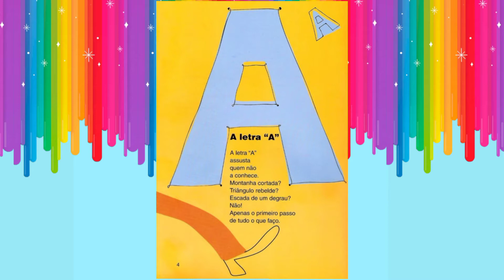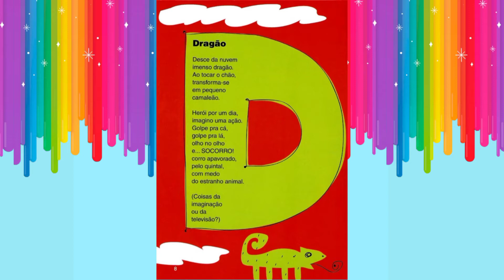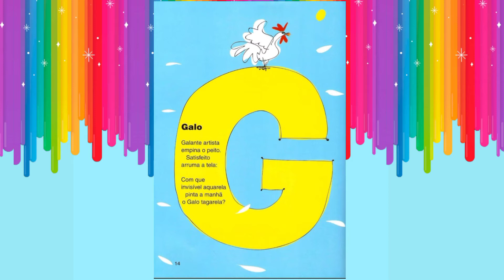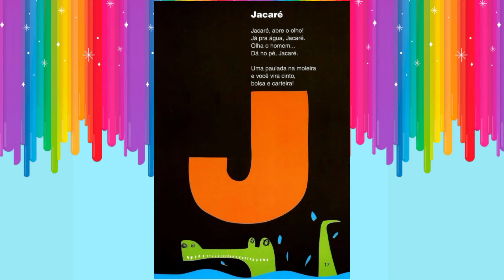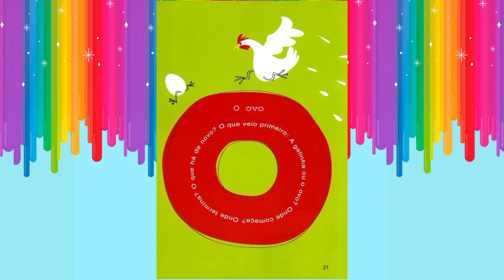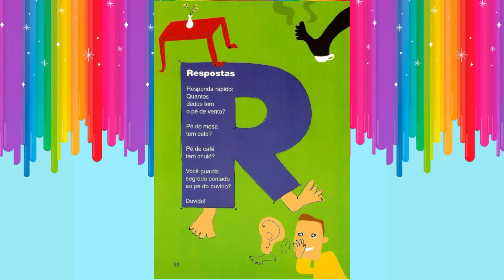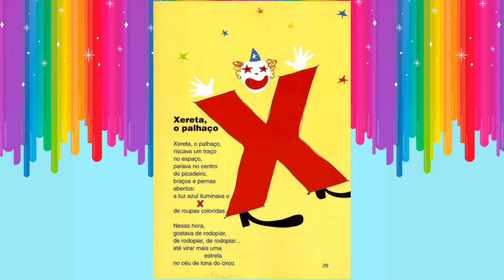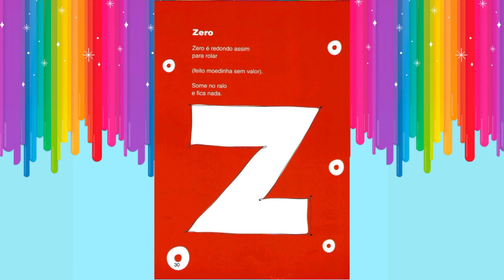ALFABETÁRIO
Olá pessoal, a história de hoje é:
Autor: José de Nicola
Editora Moderna